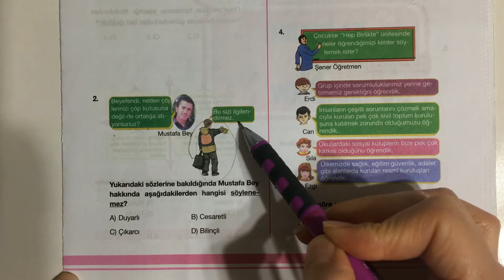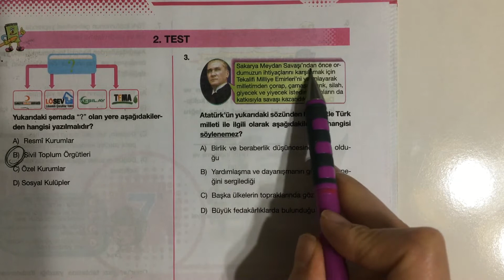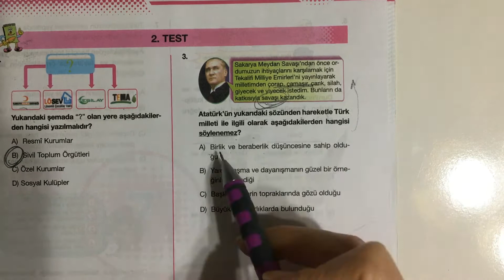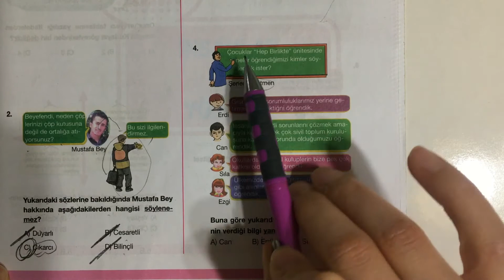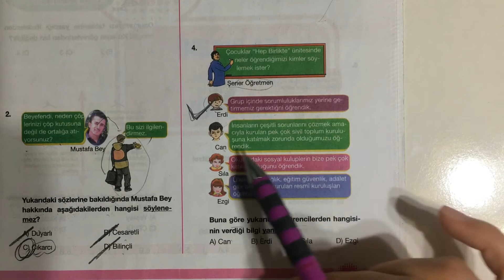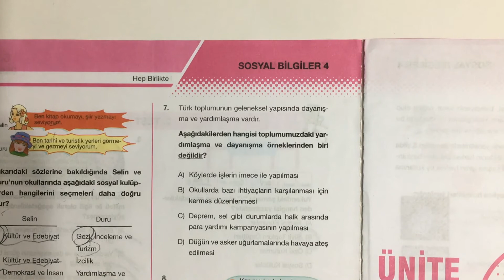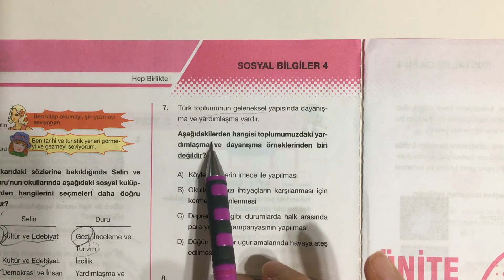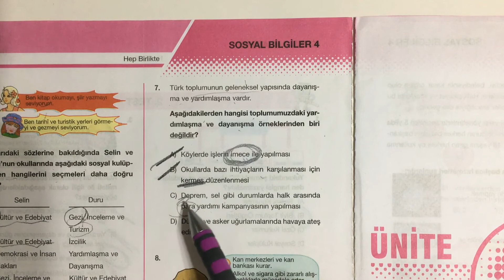4.SINIF SOSYAL BİLGİLER SORU ÇÖZÜMÜ-Sivil Toplum Örgütü(14.04.2020)